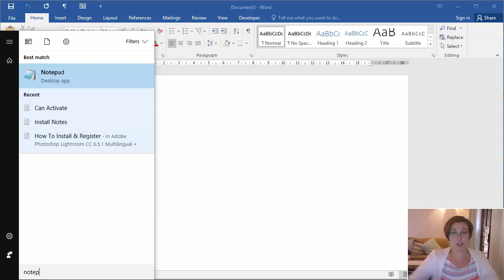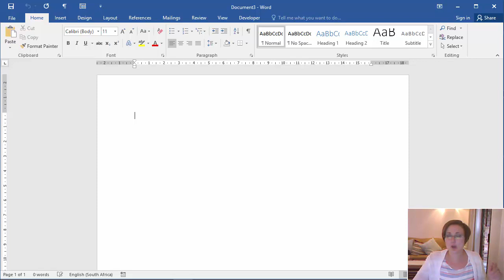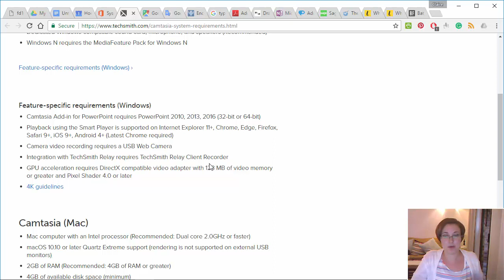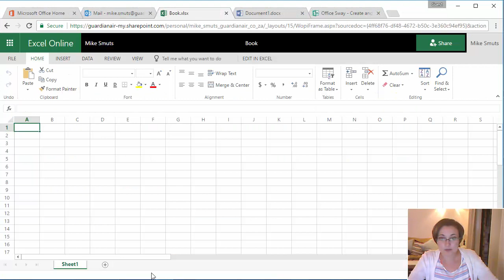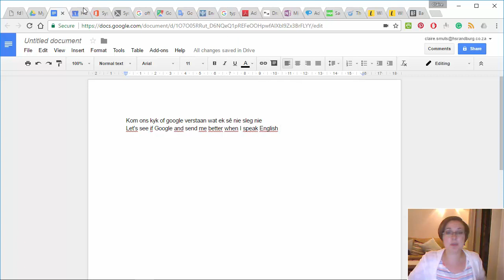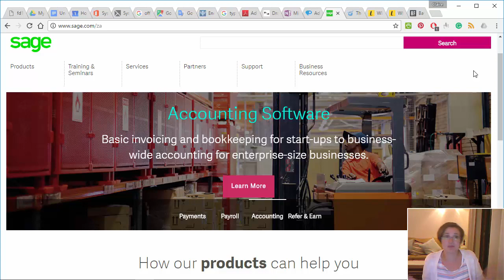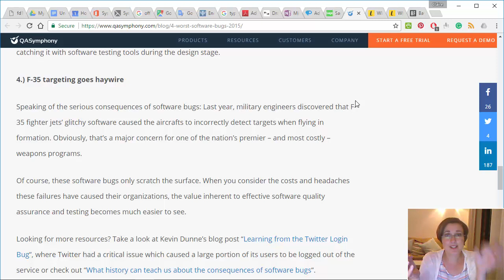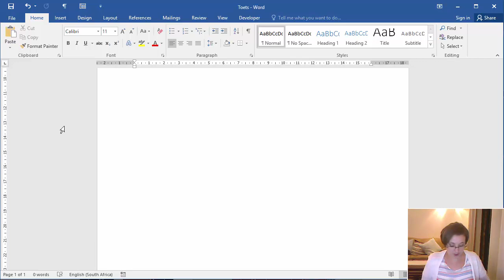RTT Gr 12 Mod 1.4 Study Opportunities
Inhoudsopgawe onder. Video les oor Graad 12 Rekenaartoepassingstegnologie - Study Opportunities handboek module 1.4

Table of Contents:

00:00 - Introduction
02:36 - Webbased software
06:10 - Compatibility
11:24 - System requirements
16:56 - Kantoorpakette
18:15 - Naslaanprogramme
20:55 - Webbrowsers
23:29 - Email software
24:24 - PDF
27:21 - Productivity software
27:30 - Voice recognition software
31:55 - Notasagteware
34:40 - E-learning
35:53 - Keuse van programme
37:06 - Sagteware probleme
40:57 - Programfoute
45:09 - Fix programfoute
46:30 - User centered design
50:06 - Huiswerk